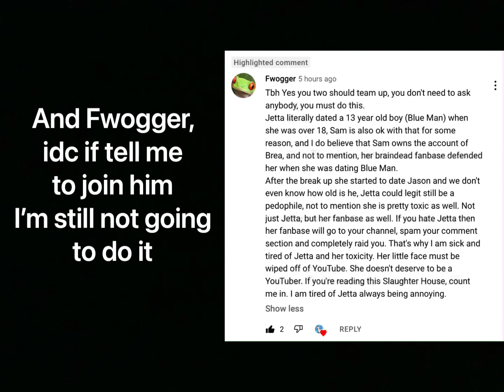Message to Slaughter House